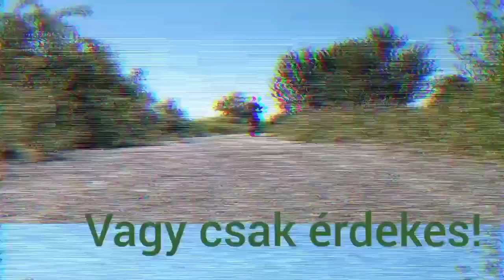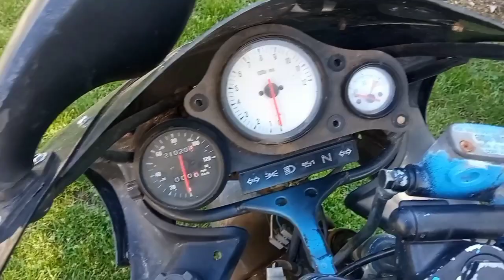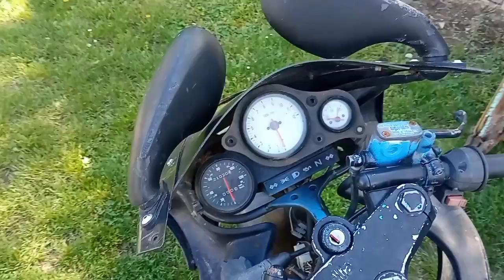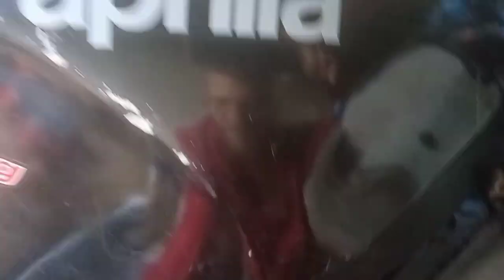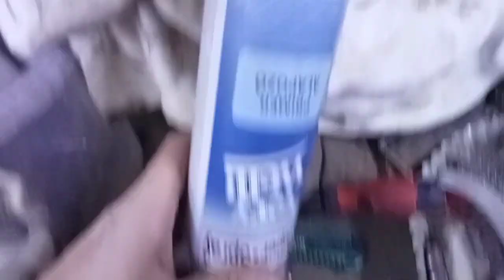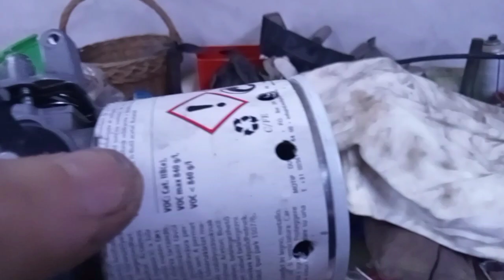Aprilia rs50 kosárban (0) másfél lett, maradhat?